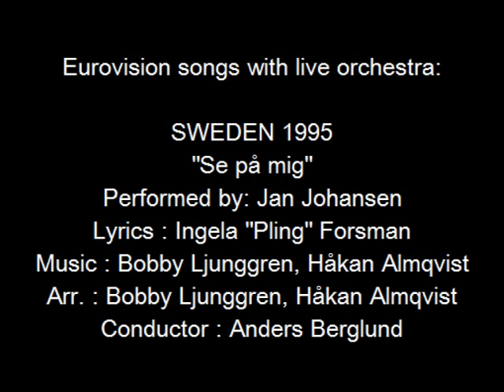Se på mig - Sweden 1995 - Eurovision songs with live orchestra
For those interested in Eurovision history, check out the biography of Anders Berglund and all other Eurovision conductors
CREDITS:
"Se på mej"
Country  :  Sweden
Year  :  1995
Performed by: Jan Johansen
Lyrics  :  Ingela "Pling" Forsman
Arrangement  :  Bobby Ljunggren, Håkan Almqvist
Conductor  :  Anders Berglund